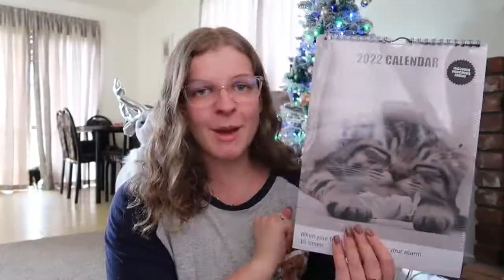2022 Gift Guide | + What I GAVE my family for Christmas! ❤︎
Hello!! My second to last video for 2021 🥺
I share with you some of the presents I bought for my family for 2021! Hopefully this can give you some ideas for gift giving in 2022!

Small Business's mentioned in my video! ▽

+ so many more New Zealand owned business!! ♡

C A M E R A - Canon PowerShot G7x Mark II